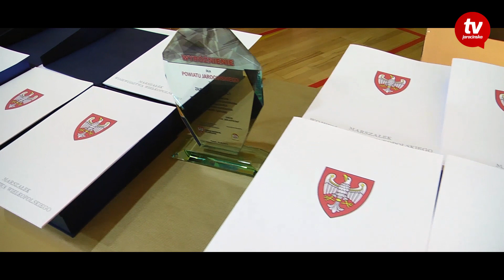Wielkopolska Inauguracja Sportowego Roku Szkolnego 2017/2018